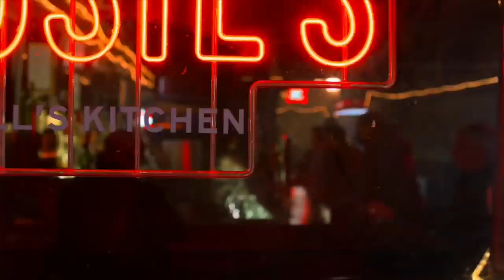Iron Fist Is A Thundering Dumbass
Spoilers. Iron Fist is a dope in The Defenders.